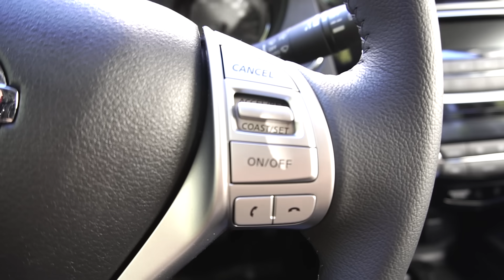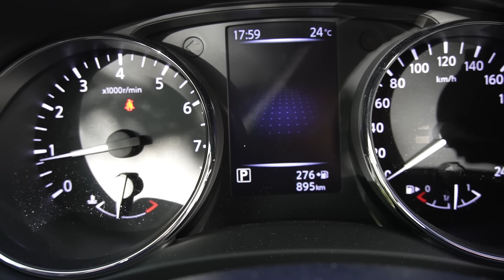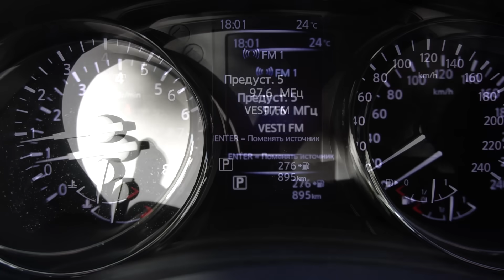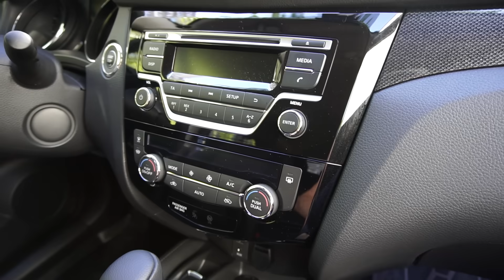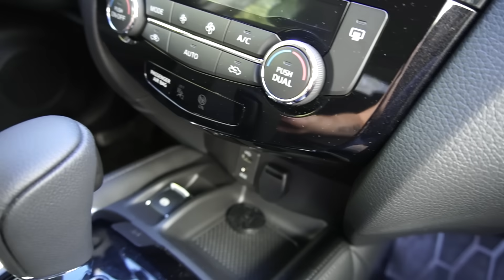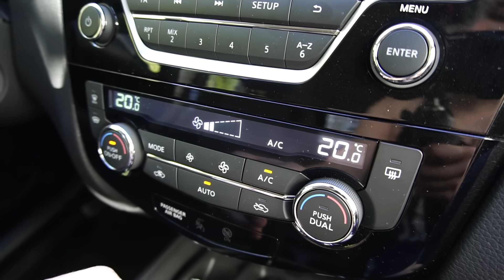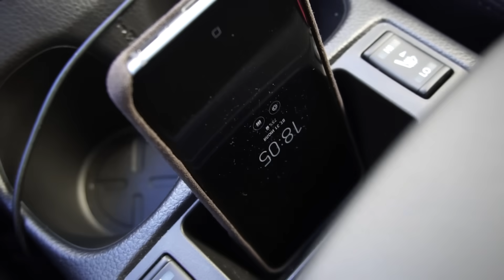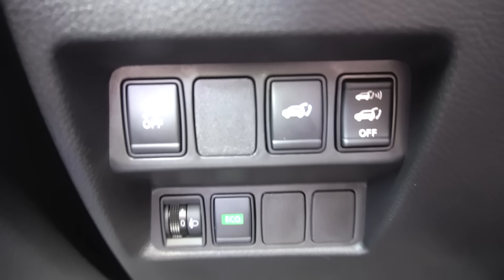X-Trail 2018 г.в. Первые впечатления и отзыв в сравнении с Kia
Nissan X-trail 2018 г.в. пред-рестайлинг, SE 2WD.
Покупка, первые впечатления и отзыв в сравнении с предыдущим Киа Спортейдж

Оригинальные свечи NGK и высококачественные фильтры для автомобилей VAG по доступным ценам